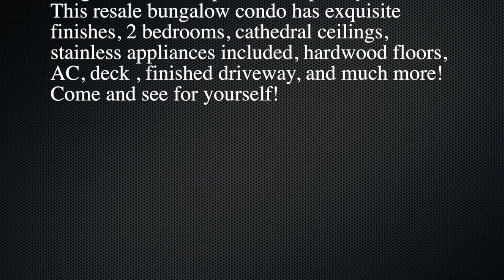9440 Eagle Ridge, Unit 2, Ryan Serravalle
Beautiful 1400 sq ft bungalow condo in Eagle Ridge Estates, complex is completely sold out. This resale bungalow condo has exquisite finishes, 2 bedrooms, cathedral ceilings, stainless appliances included, hardwood floors, AC, deck , finished driveway, and much more! Come and see for yourself!